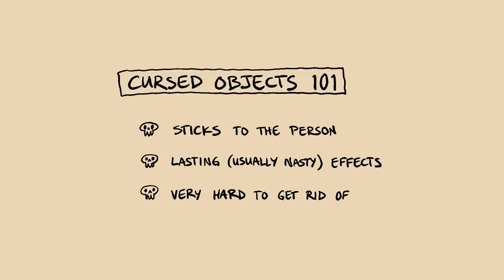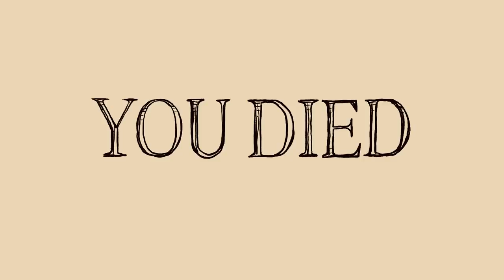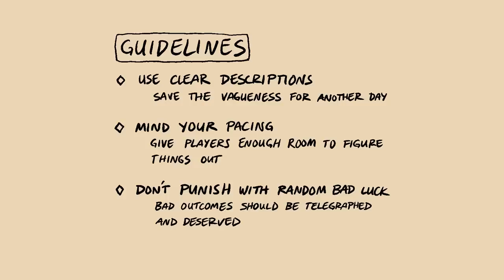Magical Items as Set Pieces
A magical item of any variety can fill up an entire session with lots of fun, challenging, or even silly experiences. Learn how to use them in your game.

00:00 Intro Story
03:50 Magical Items as Set Pieces
06:09 Magic Items and the Scientific Method